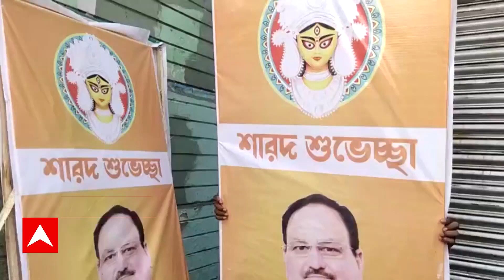Durga Puja: কলকাতায় পা রাখার আগেই শুরু বিতর্ক,শোভাবাজার রাজবাড়ির সামনে নাড্ডার হোর্ডিং সরানোর অভিযো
পুজোর কলকাতায় বিজেপির (BJP) সর্বভারতীয় সভাপতি জগৎ প্রকাশ নাড্ডা (J P Nadda) আসার আগেই শুরু বিতর্ক! শোভাবাজার রাজবাড়ির (Sovabazar Rajbari) সামনে শারদীয়া শুভেচ্ছা জানিয়ে নাড্ডার নামে দেওয়া হোর্ডিং খুলে দেওয়ার অভিযোগ তুলল বিজেপি।